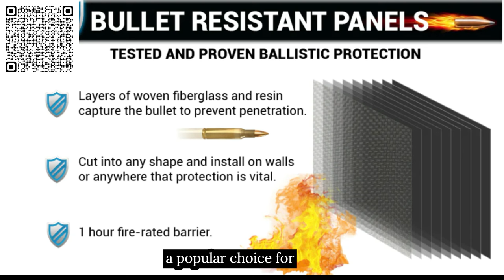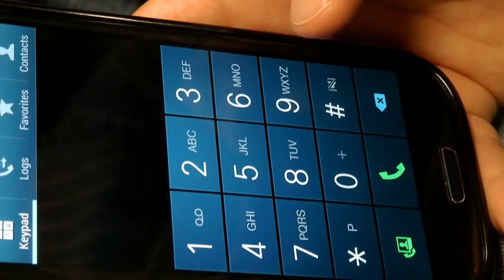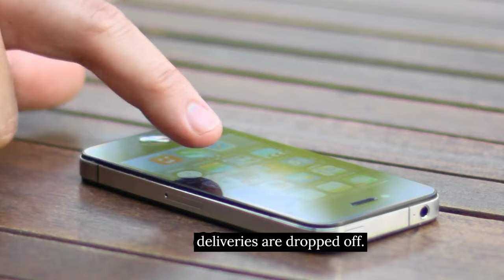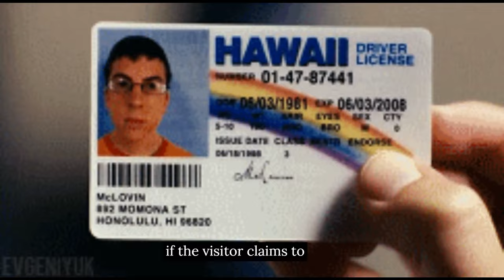Real World Predators | Big Bad Wolves in Today's Society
This episode makes the connection between the True Story of the Big Bad Wolf and realcrimes committed daily by heartless predators around the world. This story analyzes the tale of the three little pigs from a different perspective and provides a defensive strategy against today's real-world criminals. This thought-provoking video combines elements of folklore, criminal psychology, and true criminal acts involving some of the most vicious criminals. If you want to support our channel and our mission to educate the public on protecting our families, please don't forget to like, share, and subscribe for more content aimed to prepare us for the worst-case scenario!